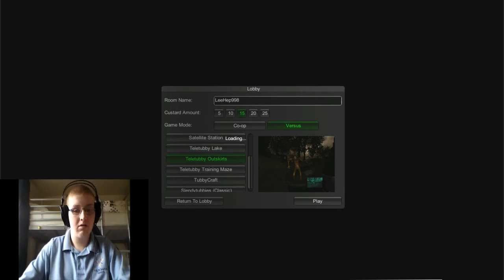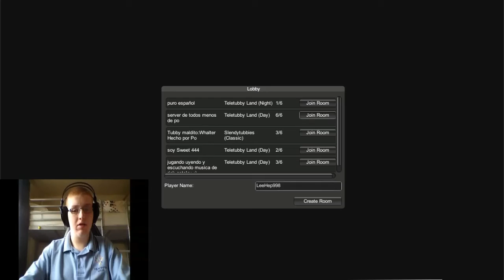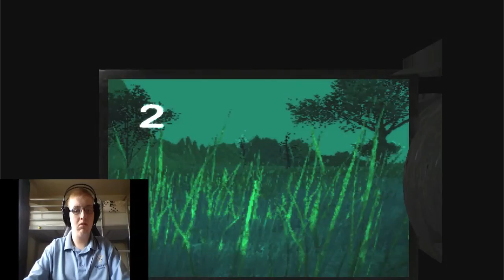Slendytubbies 2 versus mode